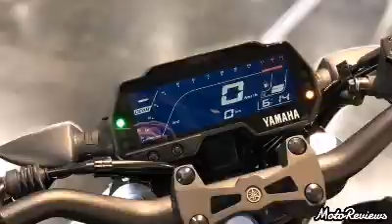2021 Yamaha MT-125 Launch In India 😱 | New Colours Of Darkness | Launch & Price